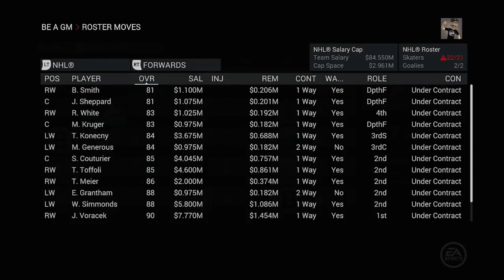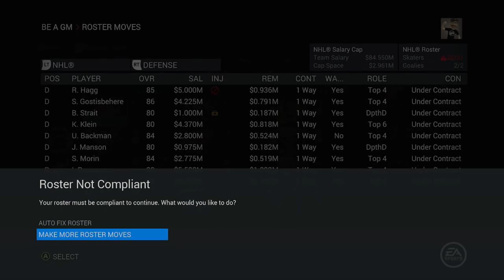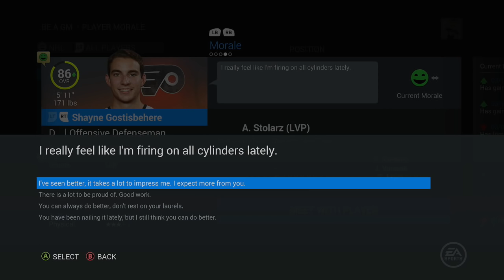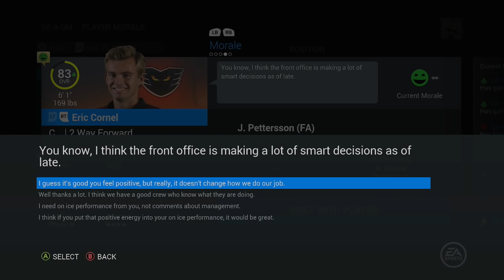NHL 16: Be A GM - Philadelphia Flyers ep. 40 - Hagg Is PISSED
And use my code BJK in the Share/Promotions section for $10 in the app!